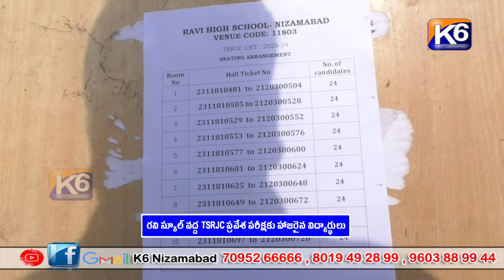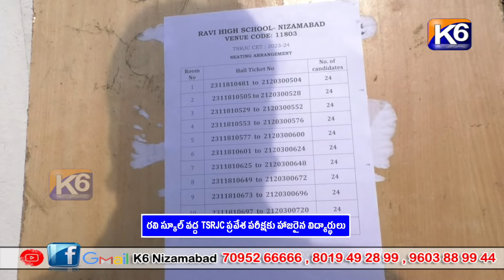రవి స్కూల్ వద్ద TSRJC ప్రవేశ పరీక్షకు హాజరైన విద్యార్థులు|| K6 NEWS 06-05-2023